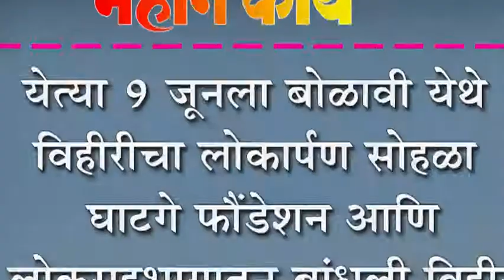येत्या ९ जूनला बोळावी येथे विहीरीचा लोकार्पण सोहळा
येत्या ९ जूनला बोळावी येथे विहीरीचा लोकार्पण सोहळा : घाटगे फौंडेशन आणि लोकसहभागातून बांधली विहीर